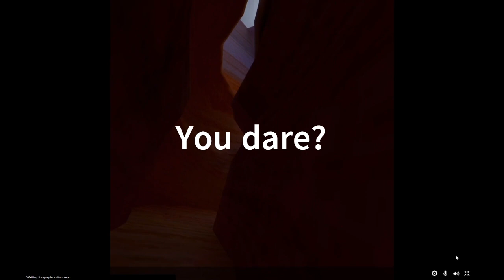Average Gorilla Tag Hunt Lobbies!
this is the day that i learn how to do thumbnails!